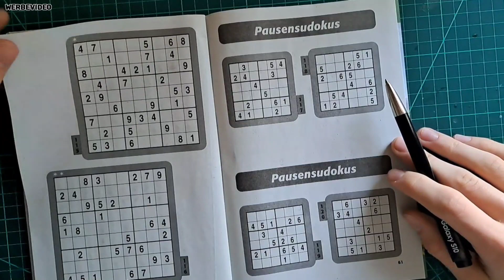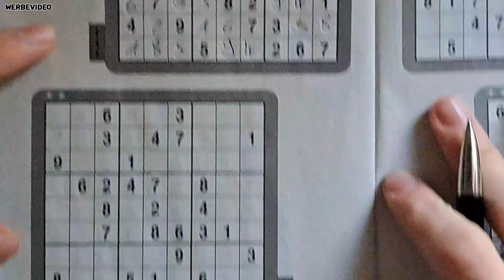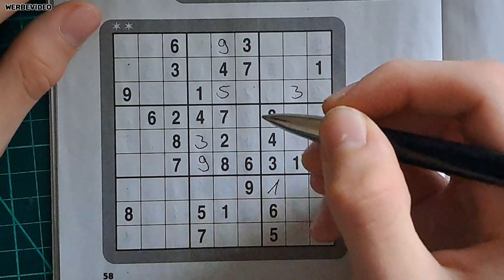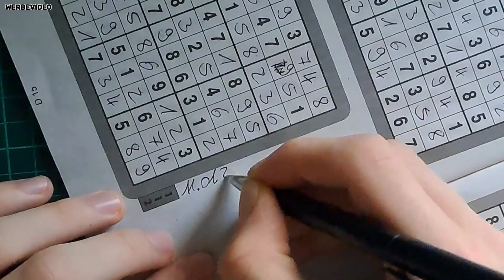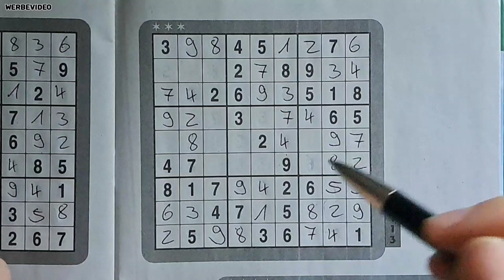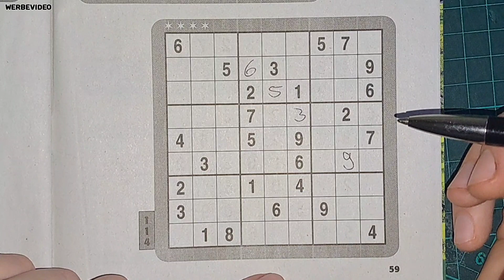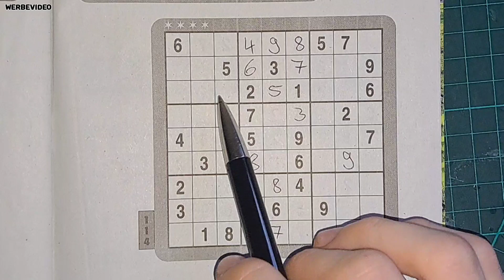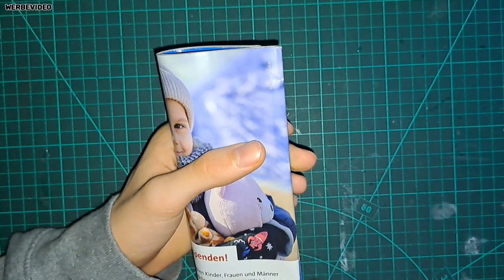4x / 9x9 Sudoku (#09) | Raetsel - Channel